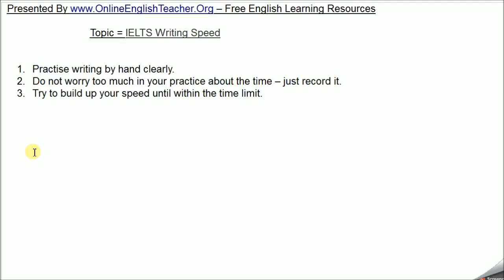IELTS Writing Speed